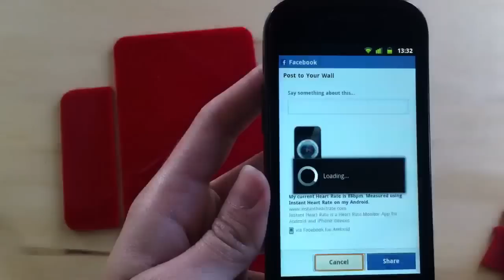Instant Heart Rate para Android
Instant Heart Rate, controla el pulso con tu móvil